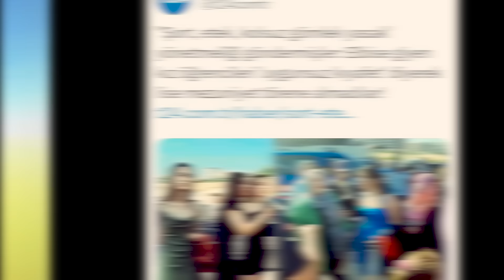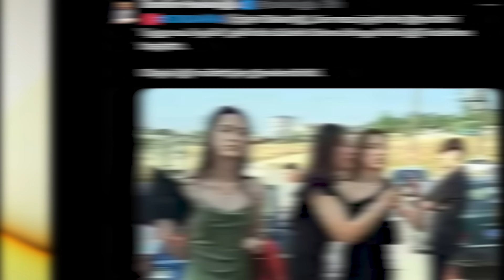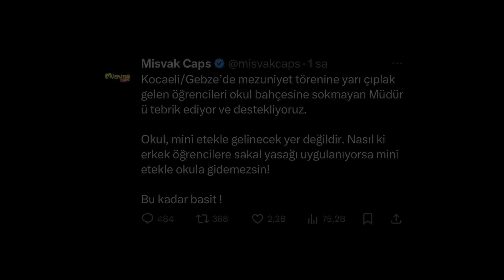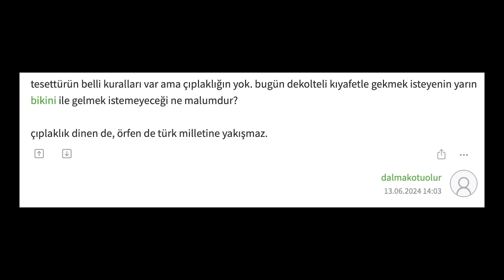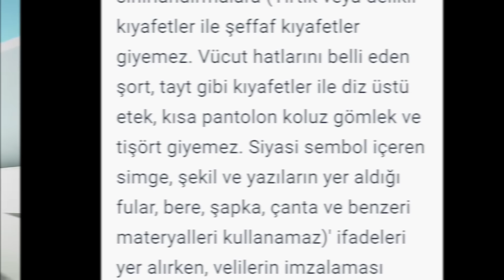''AÇIK'' kıyafetlileri LİSEYE ALMADILAR!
menzuniyet'de yaşananlar hakkında.